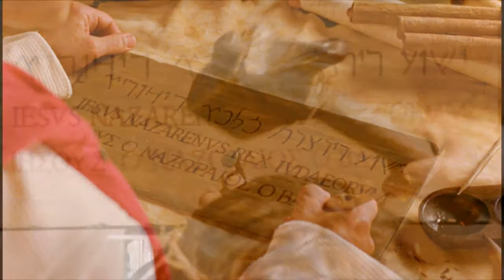Mixteco de Ayutla - John 19:16-37 - The crucifixion [miy]